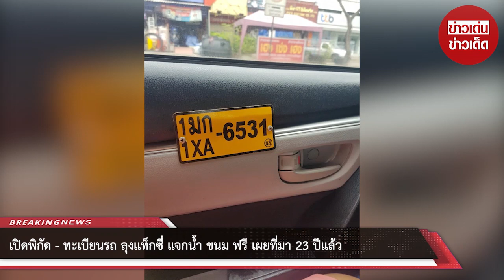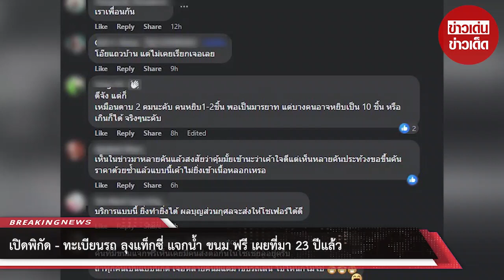ชื่นชมสนั่น! ลุงแท็กซี่ แจกน้ำ ขนม ฟรีทำมาแบบนี้มา 23 ปีแล้ว บอกเลยลุงสุดยอดจริงๆ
00:00 - Intro
00:10 - News
01:00 - Minute